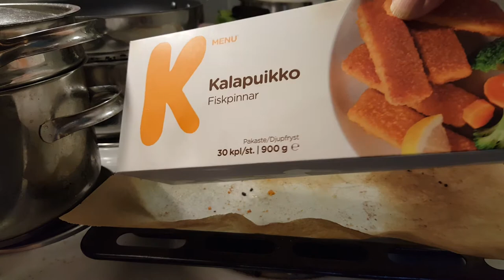Кладу на противень рыбные палочки,рыбные палочки в небольшой картонной коробке,бумага для выпечки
я готовлю еду в электрической духовке,